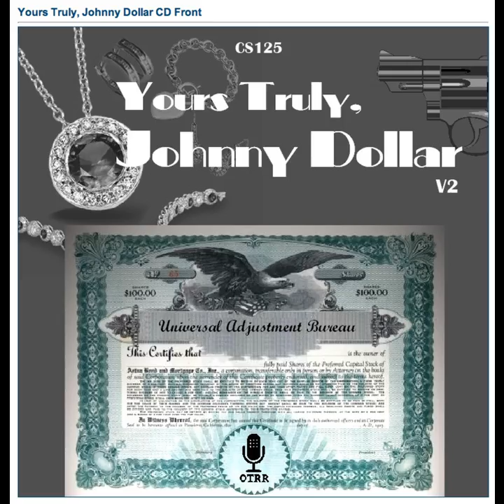Yours Truly, Johnny Dollar - 610423 735 The Rat Pack Matter